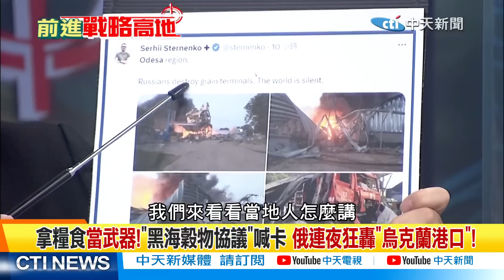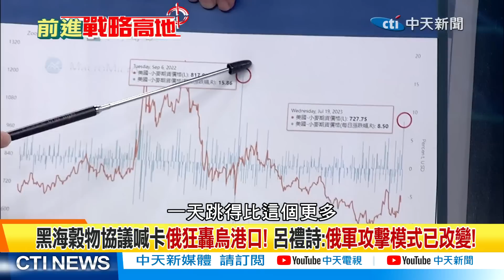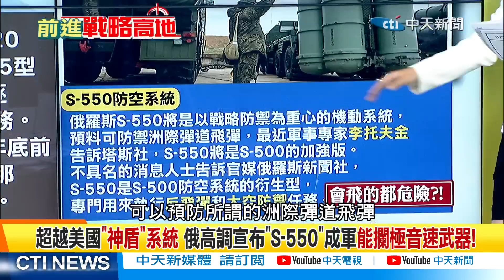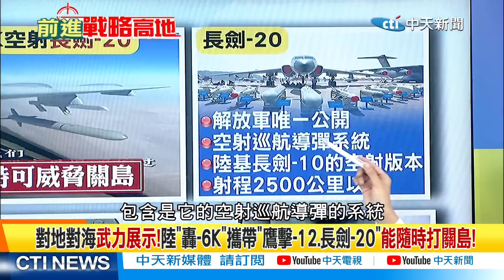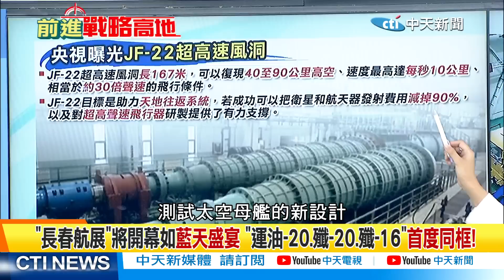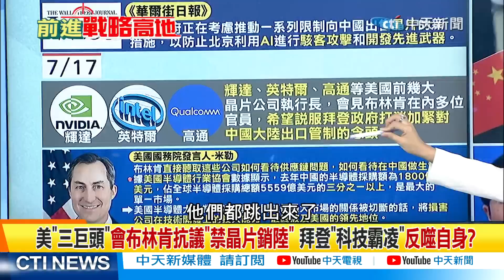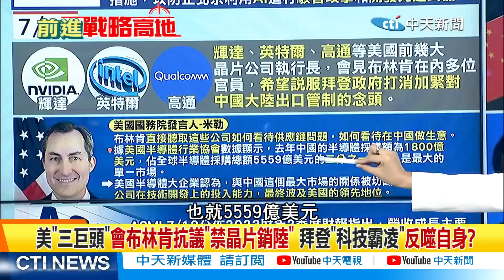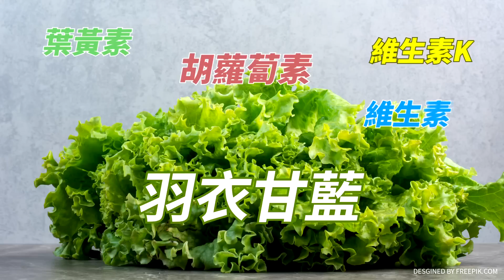美三巨頭抗議禁晶片銷中國! 蔡正元:錢給太少!｜【前進戰略高地完整版下集】20230722@全球大視野Global_Vision